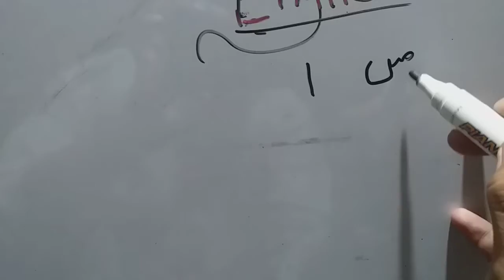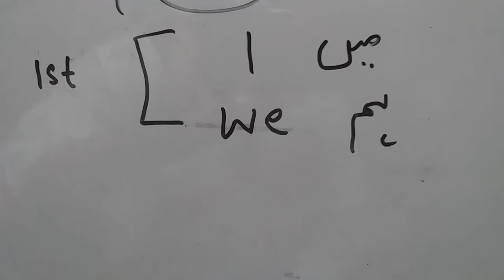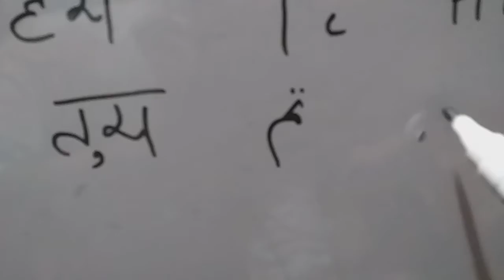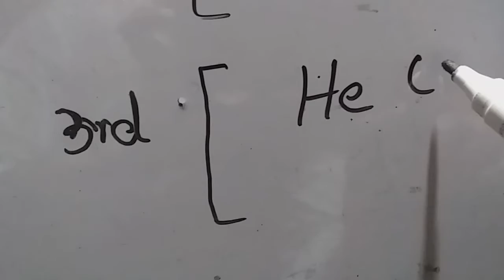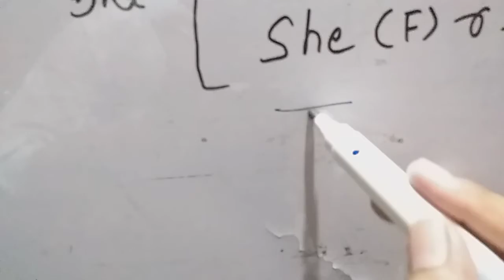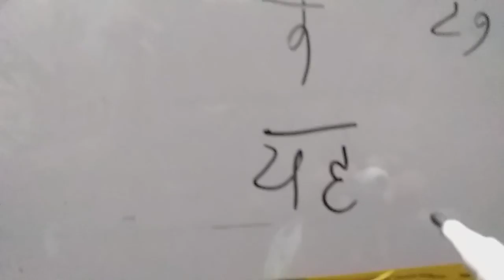Hindi and English personal pronouns |Personal pronouns in Hindi and English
Here is a new video lesson for all of you about personal pronouns in Hindi and English.
I have explained these pronouns in English,Urdu and Hindi language.

1. Hindi personal pronouns
2.English and Hindi personal pronouns
3.Learn Hindi and English personal pronouns
4.Learn English personal pronouns
5.Personal pronouns in English, Urdu and Hindi
6.Hindi pronouns
7.English pronouns
8.Pronouns learning for all